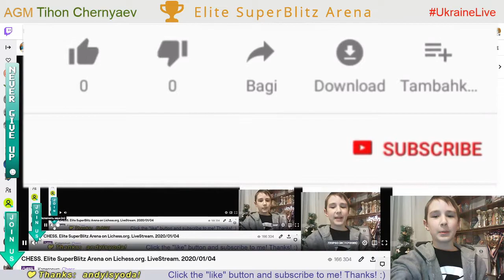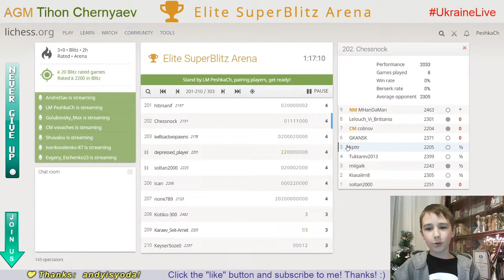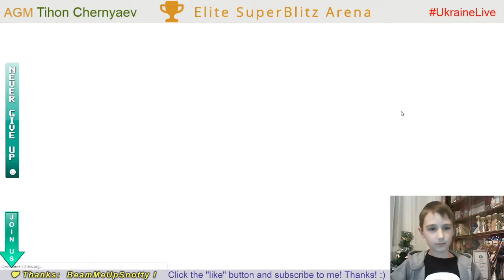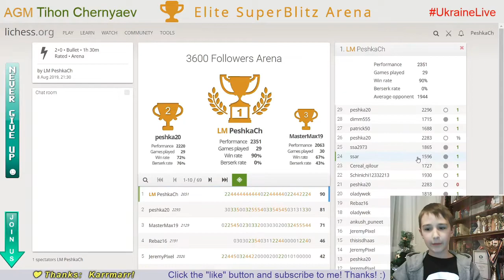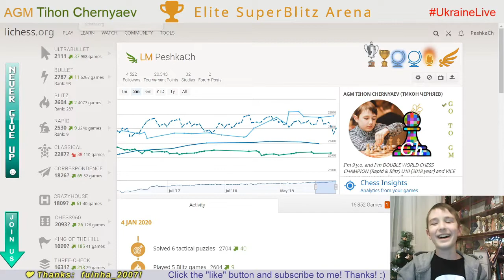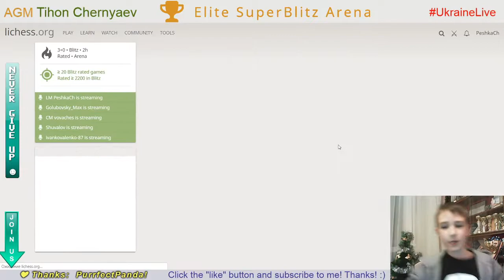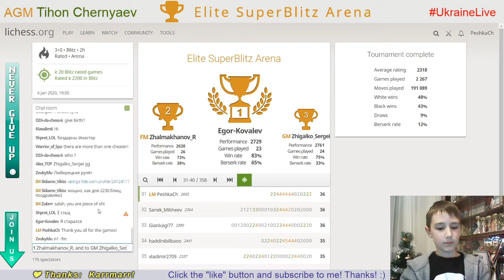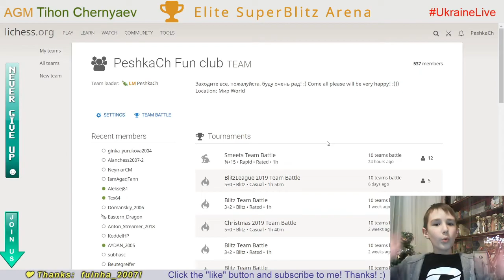CHESS. Elite SuperBlitz Arena. LiveStream. 04/01/2020